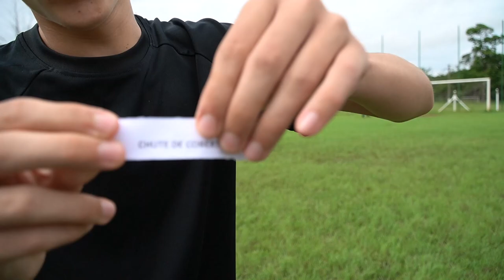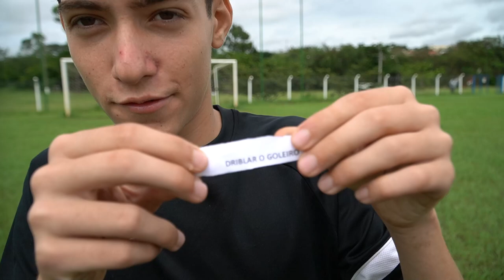SÓ VALE CHUTES IMPOSSÍVEIS E LENDÁRIOS NO GOLEIRO!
⚽️ Nesse vídeo teve diversos chutes com desafios difíceis e saíram muitos golaços !

😂Kwai : @craquesstars